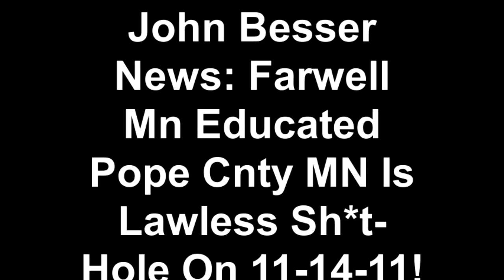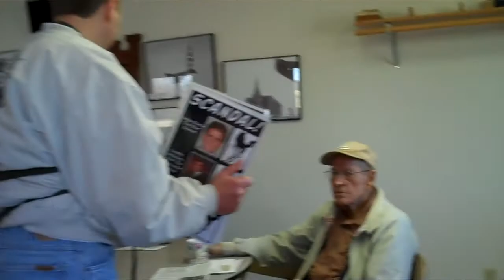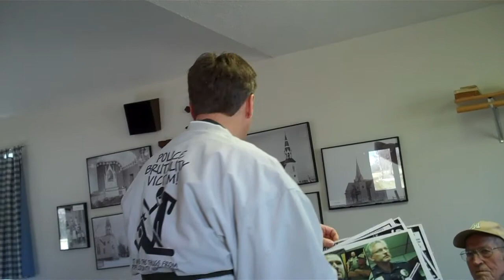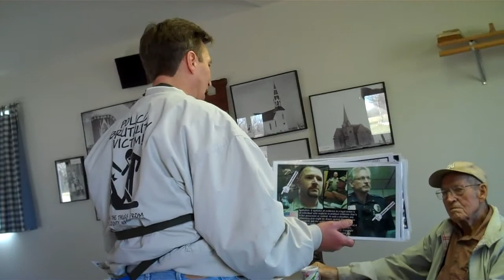John Besser News: Farwell Mn Educated Pope County MN Is Lawless Sh*t-Hole On 11-14-11!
605 S. Lakeshore Drive, Suite 1000,